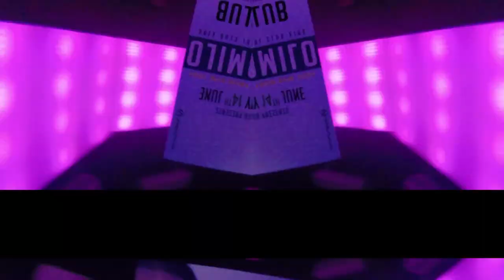DJ CAMILO VLOG EPISODE 5: EUROPE TOUR 2014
4 PARTIES 4 DAYS CHECK OUT HOW I ROCKED OUT EUROPE AND SEE WHAT WE GOT INTO.